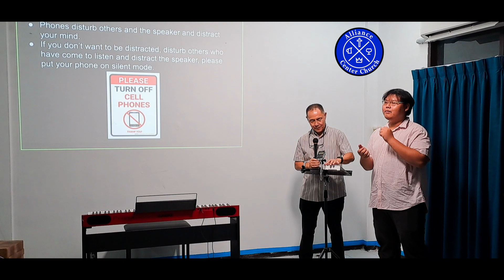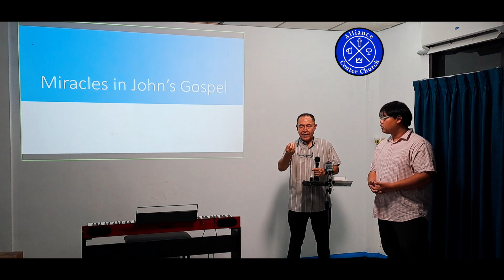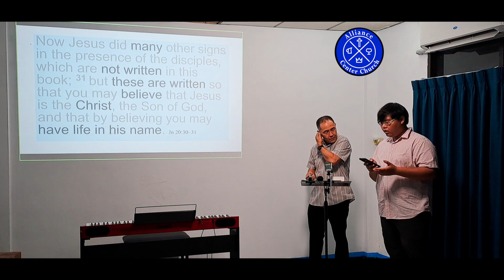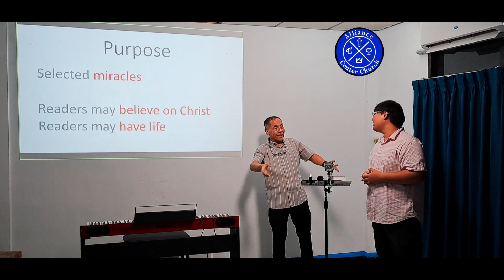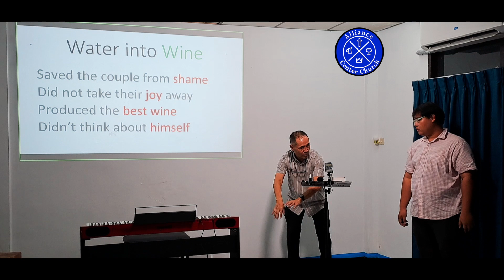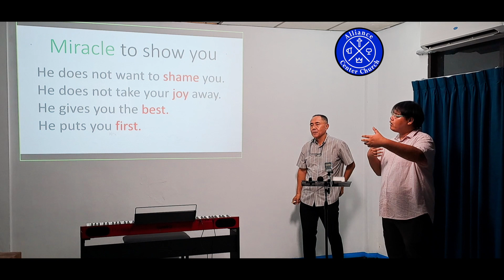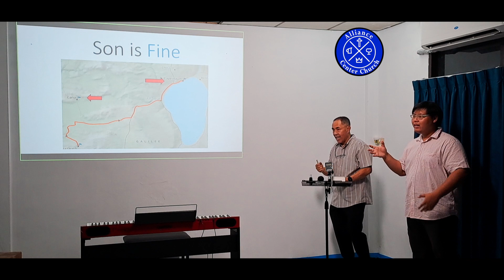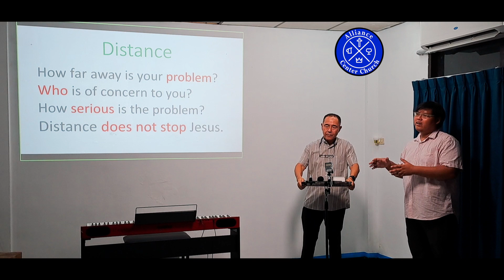Miracles in John's Gospel Preaching by - Rev. Bro.Rai - 6 Nov 2022